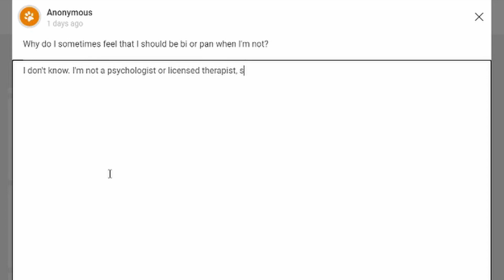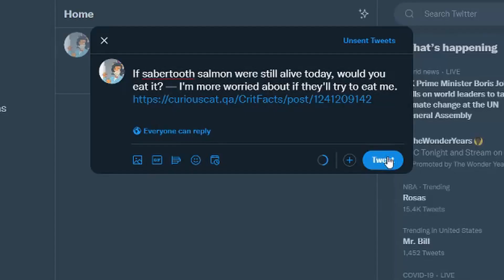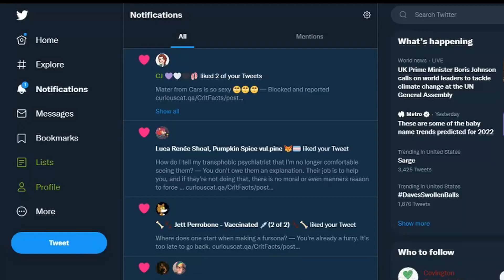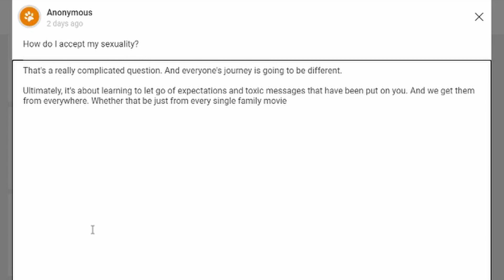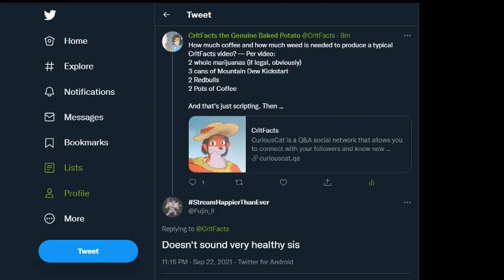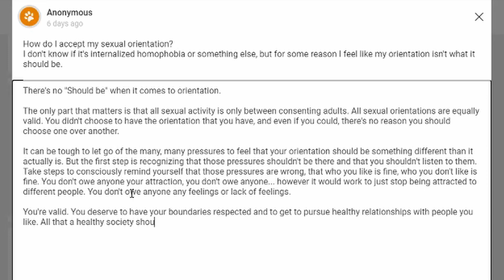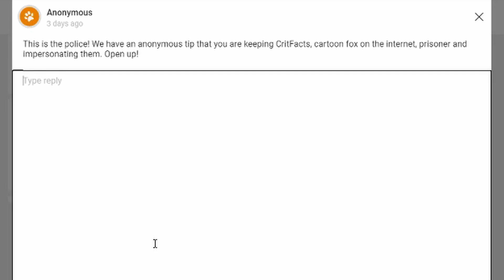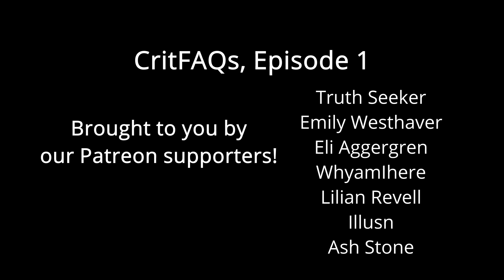CritFAQs Episode 1 | CritFacts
Yes, you can get on this channel by asking silly, serious, or even off-topic questions to our CuriousCat!
We do not guarantee that we will answer or post your question here, as we have to be careful with viewer appropriateness and sensitivity.

Questions by various et al,

Answers and editing by Prototype